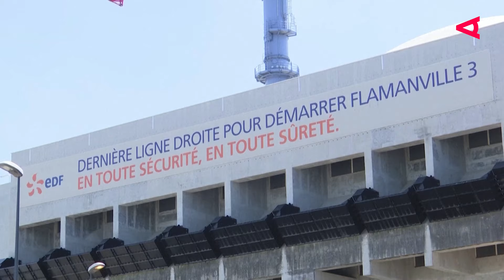Comeback der Atomkraft? So stehen Deutschland, Frankreich & Kanada dazu | LOOKAUT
Die Energiekrise verschärft sich: Weil Russland die Gaslieferungen nach Europa drosselt, geht die Debatte um Atomkraft los. Atomstrom ja oder nein? Wir berichten, wie Kanada, Frankreich und Deutschland dazu stehen.

Während Deutschland streitet und einige keinen Grund sehen, die Laufzeit der letzten drei aktiven Kraftwerke zur Stromerzeugung zu verlängern, möchte Frankreich seine Atomkraftproduktion weiter ausbauen. Kanada hingegen betreibt aktuell 19 Atomkraftwerke und könnte zum wichtigsten Lieferanten von Uran werden. 3 Länder, 3 Wirtschaftsdelegierte der WKÖ und die Frage: Atomkraft – ja oder nein?

In Kanada gibt es insgesamt 19 Atomkraftwerke, 18 davon alleine hier in der bevölkerungsreichsten Provinz Ontario. Die Abhängigkeit von Atomkraft ist in Kanada von Provinz zu Provinz unterschiedlich: Während British Columbia und Québec primär den Strom aus Wasserkraft erzeugen, wird in Ontario 57 Prozent des Stroms aus Atomkraft erzeugt. Kanada hat aber auch ambitionierte Klimaziele, die es gilt, bis 2050 zu erreichen. Damit ist klar, dass Atomkraft nach wie vor eine Rolle spielen wird.

In Frankreich ist die Kernenergie heute die wichtigste Quelle für die Erzeugung und den Verbrauch von Strom. Die französische Stromproduktion ist zu 70 Prozent von der Atomkraft abhängig. Frankreich hat sich bis 2050 auch zur CO2-Neutralität verpflichtet. Kurz vor seiner Wiederwahl betonte Frankreichs Präsident Macron, dass sowohl der Ausbau der Kernkraft als auch der Erneuerbaren Energien, und hier vor allem Offshore-Windkraft, zur Energiezukunft Frankreichs gehört. Auch wenn Atomkraft also einen hohen Stellenwert in Frankreich erlangt hat, heißt es aber nicht, dass sie mehrheitlich in der Bevölkerung als grüne Energie angesehen wird.

Mit dem Regierungswechsel im Dezember 2021regieren nun SPD, die Grünen und die FDP zusammen. Mit einem sehr ehrgeizigen Programm wollte man den raschen Umstieg von fossilen Brennstoffen auf erneuerbare Energien, aber ohne Atomkraft. Nunmehr stellt sich aber die Frage, angesichts der Lieferengpässe und der drohenden Versorgungslücken: Was macht man?

CDU/CSU fordern bereits wieder die Inbetriebnahme der Atomkraftwerke. Der deutsche Wirtschaftsminister Robert Habeck möchte aber nicht eine neue Atomkraftdiskussion in Gang setzen und schließt eine Wiederinbetriebnahme oder eine Verlängerung der noch laufenden Atomkraftwerke aus. Aus seiner Sicht soll jetzt mit Kohle dieser Übergang geschafft werden bzw. die Versorgungssicherheit garantiert werden.

▬ About LOOKAUT ▬▬▬▬▬▬▬▬▬▬▬▬
00:00 Kommt jetzt die Atomkraft zurück?
00:40 Kanadas 19 Atomkraftwerke gehören zur Energiewende
01:13 70% des Stroms in Frankreich kommt aus Kernenergie
01:52 Deutschland streitet über Kernkraftwerke